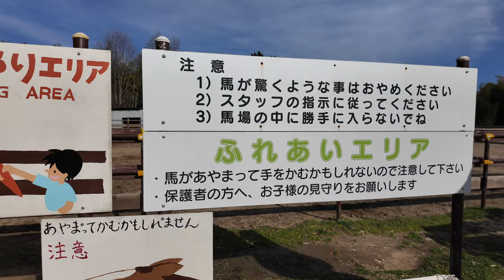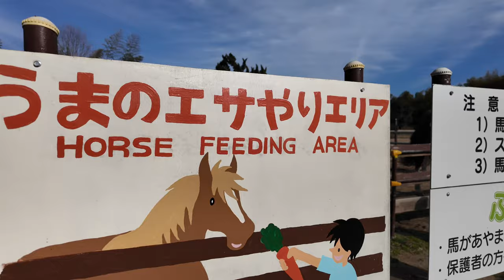岡山県和気町の山の上にある馬とかに触れ合える場所へ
ハッピーホースファーム
岡山県和気郡和気町小坂1352-3